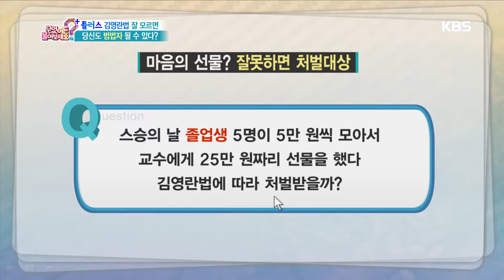무엇이든 물어보세요 - 마음의 선물? 잘못하면 처벌대상 20160930